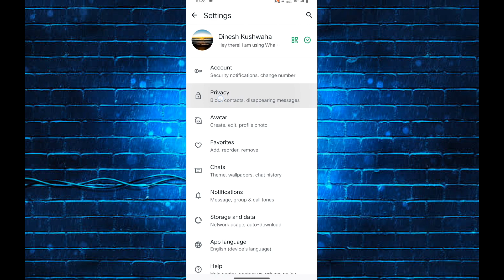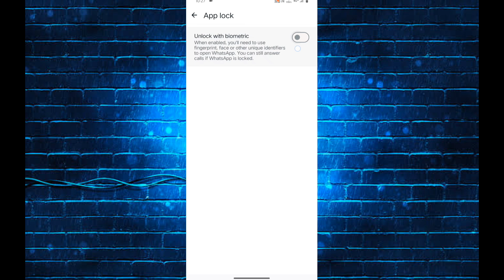WhatsApp lock kaise kare bina kisi app ke 🔥🔥 | WhatsApp me lock kaise lagaye